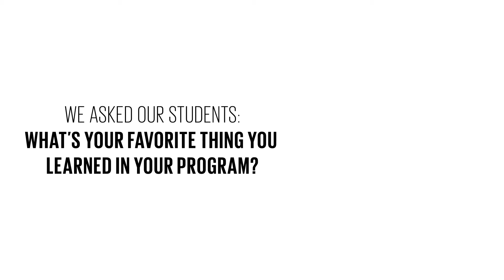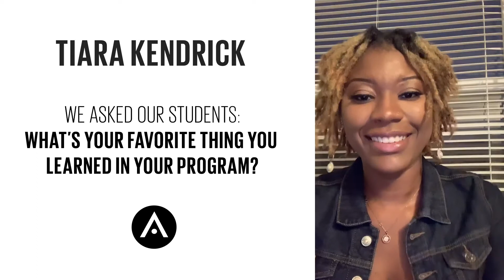IBW Esthiology Graduation Video